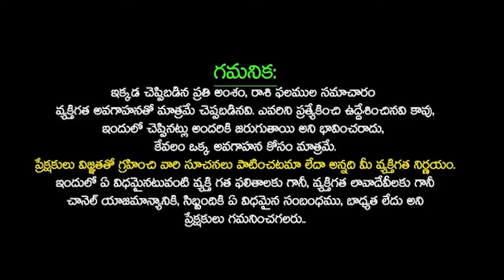Dhanu Rasi Phalalu 2024 Telugu | Dhanu Rasi Phalalu July 2024 | Sagittarius Horoscope Telugu Udayam